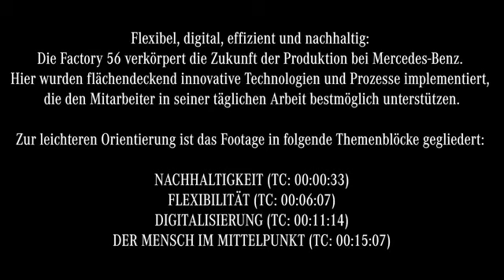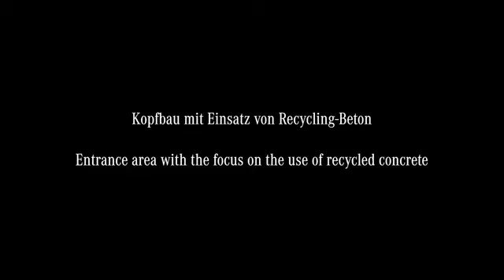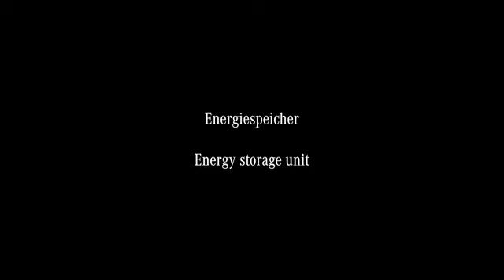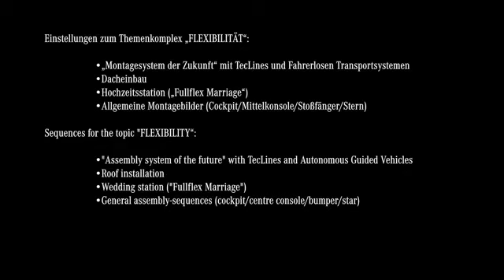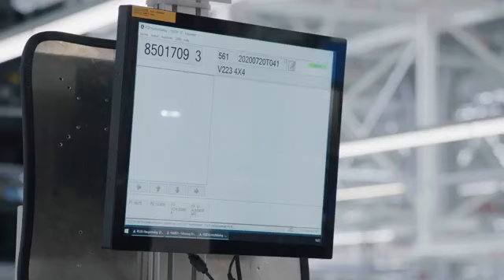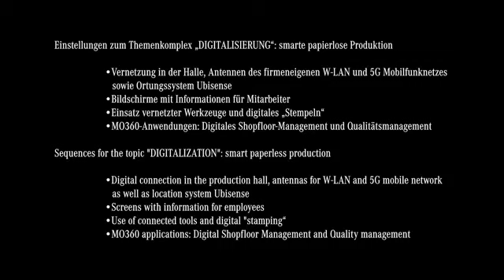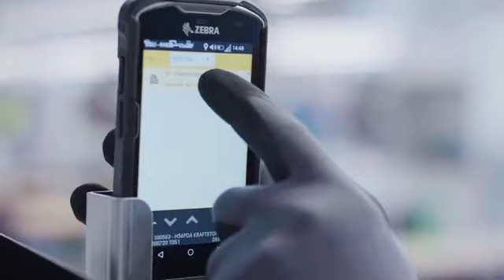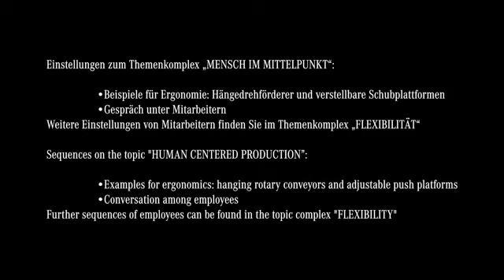Here's How The 2021 Mercedes-Benz S-Class Is Built At The New 'Factory 56' In Sindelfingen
Following an $866 million investment, Mercedes' most advanced plant in the world is up and running and has started making the all-new S-Class.